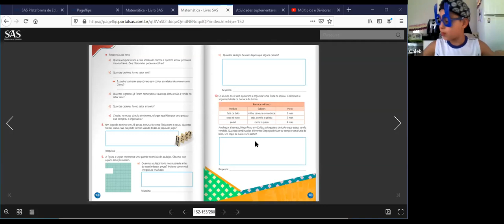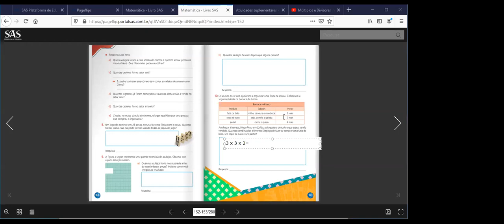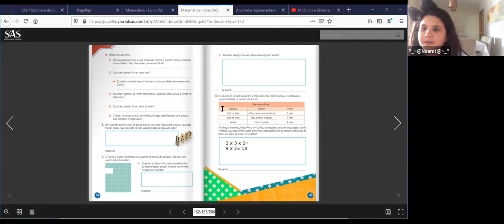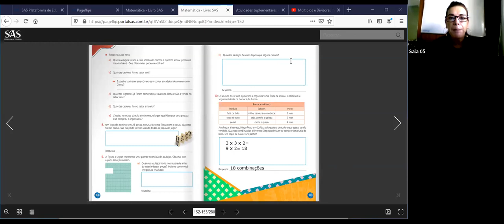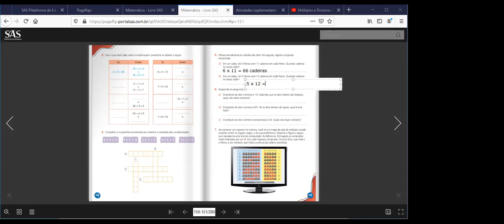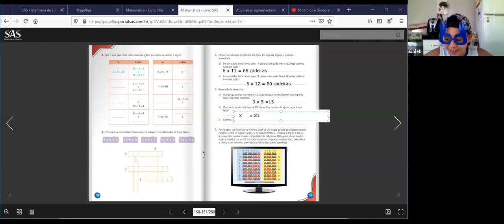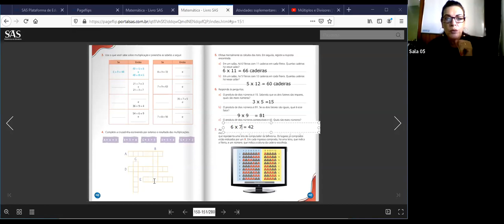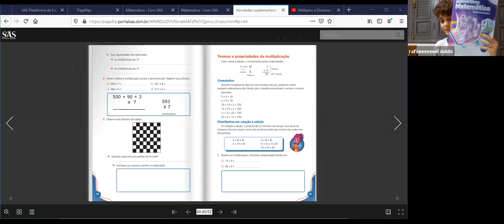4º ANO B - MATEMÁTICA (04/06)